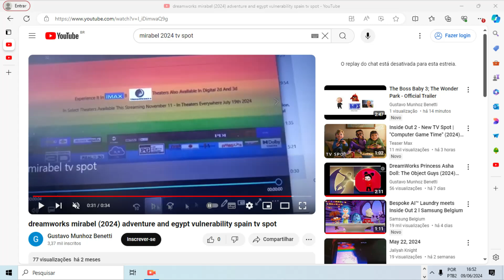Dreamworks Mirabel (2024) Cinemark Promo